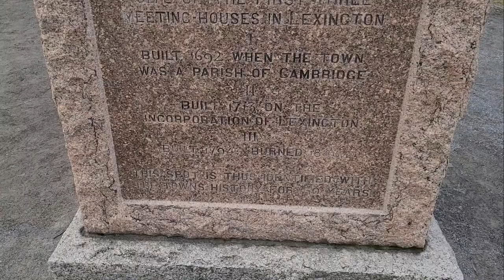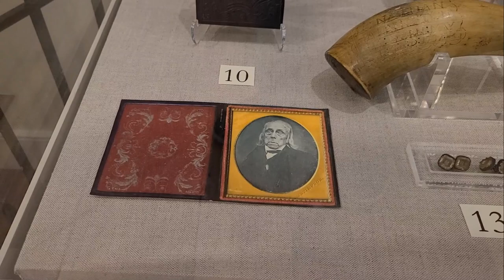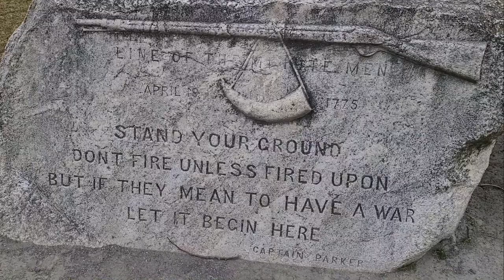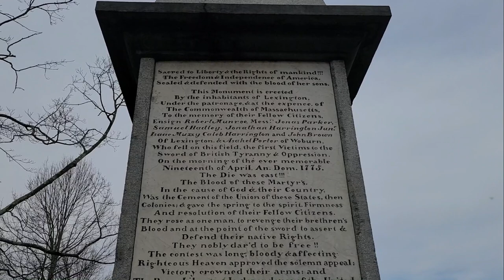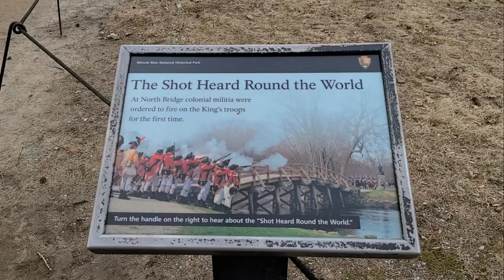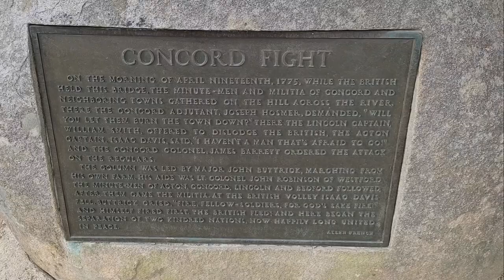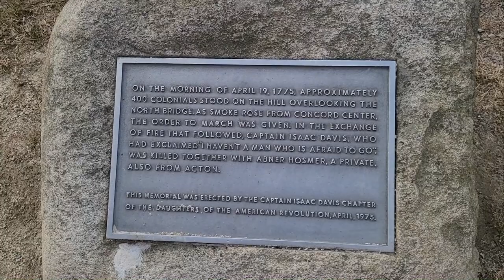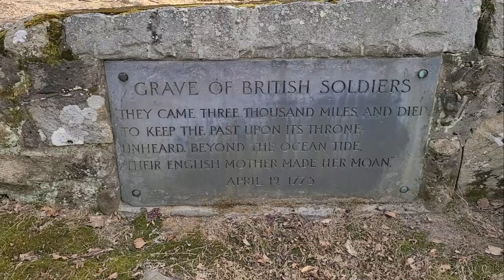Lexington & Concord, MA - Birthplace of the Revolution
Tier 6 - Mike Tasset, Insane

Tier 4 - Graham Brown

Tier 3 - Qethsegol, Robin Svensson